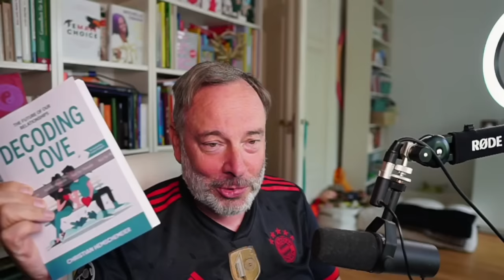Nach toxischer Beziehung mit einem Narzissten: Darauf musst du in Zukunft beim Dating achten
Eine Zuschauerin berichtet von ihren Dating-Erfahrungen nach einer Beziehung mit einem diagnostizierten Narzissten. Es passieren die typischen "Fehler" wie zum Beispiel keine Dating-Pause, Dates mit anderen Pluspolen usw. Wir besprechen das alles.